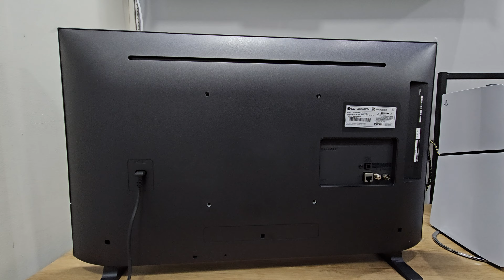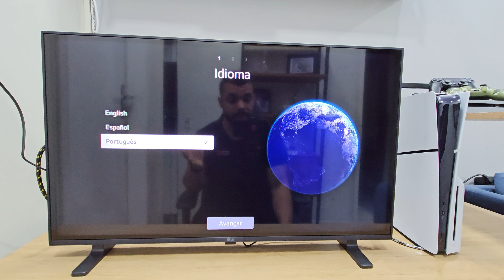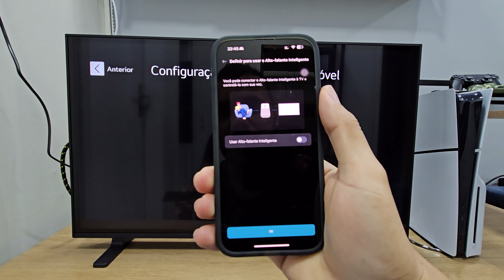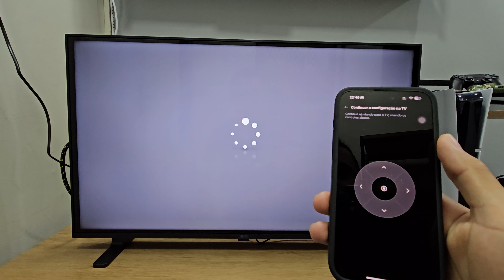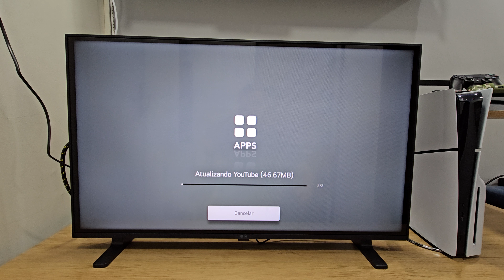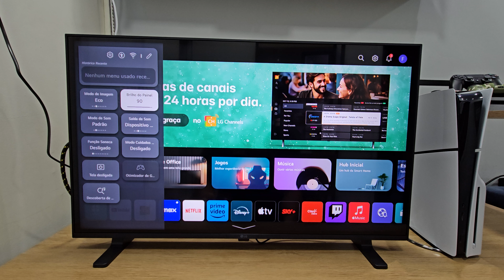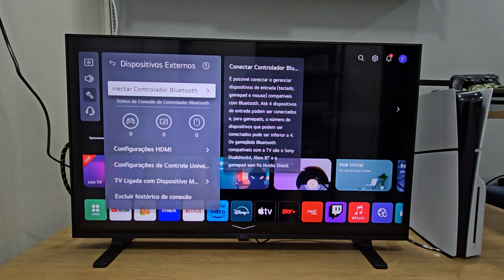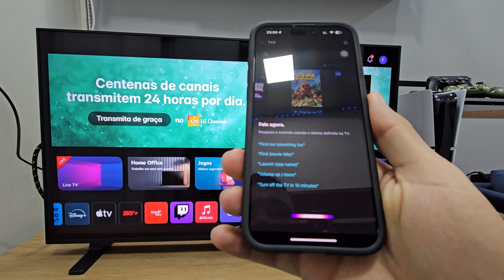LIGANDO PELA PRIMEIRA VEZ Smart TV LG 32 LR650 - Fácil e Rápido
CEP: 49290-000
ITABAIANINHA - SE